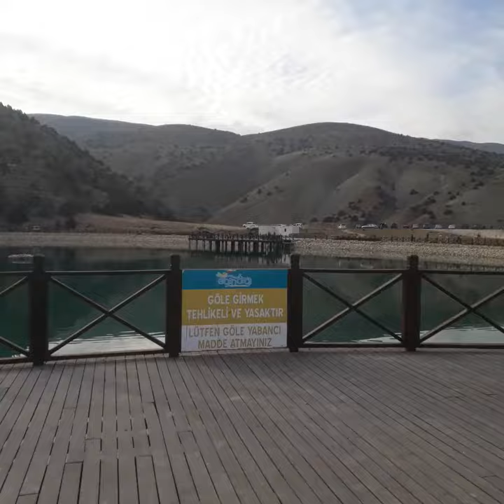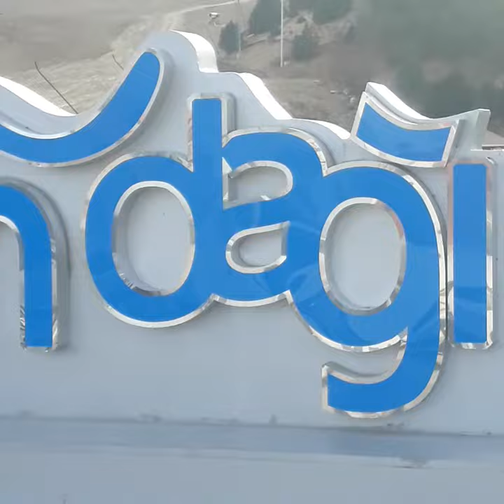Erzincan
Ergan Dağı 2970 m